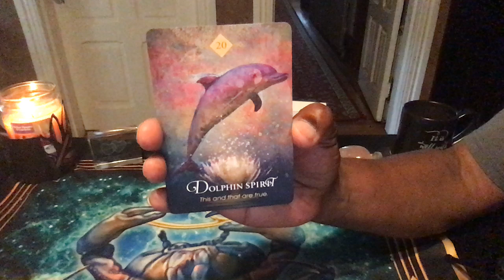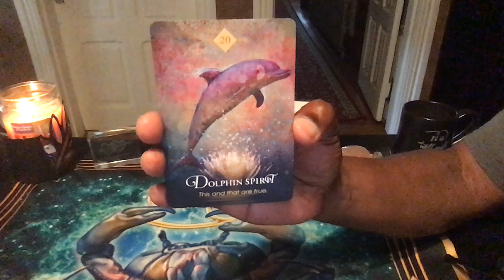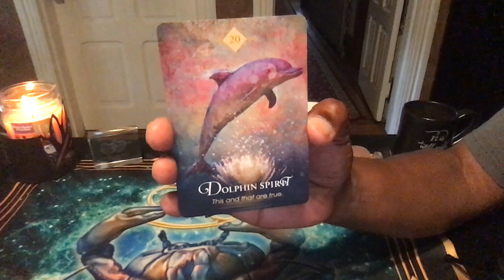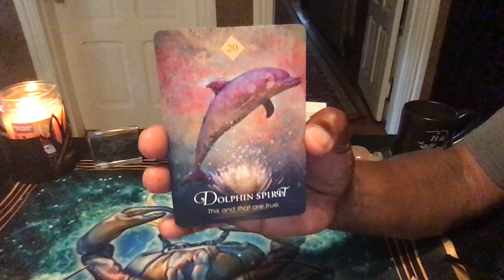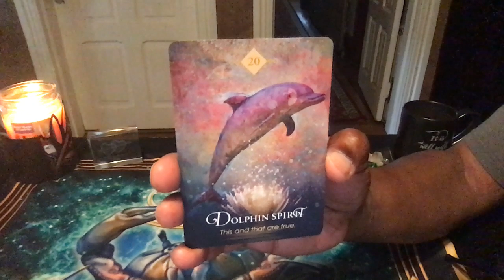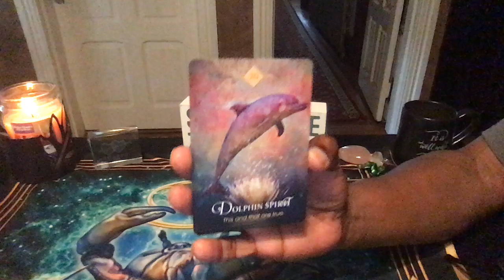TAURUS SPIRIT ANIMAL MESSAGE/JULY, 2019